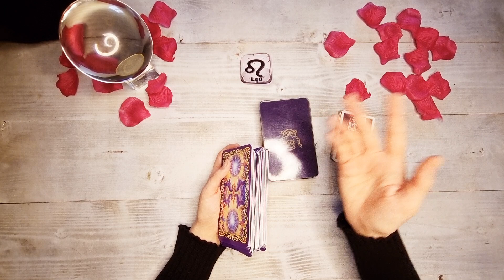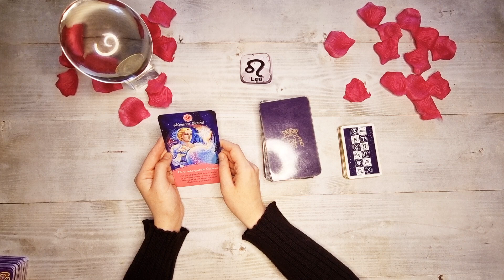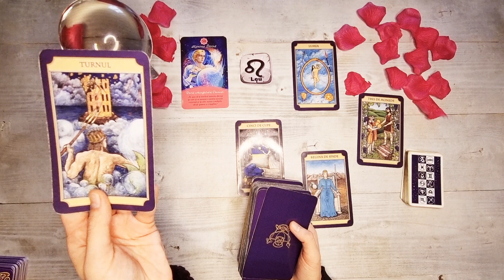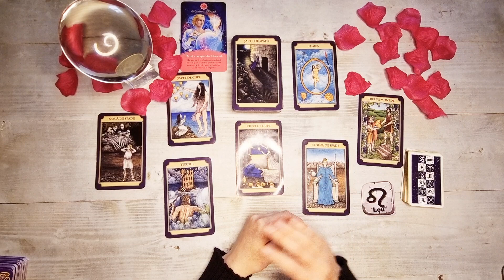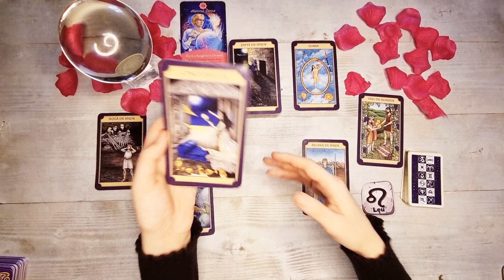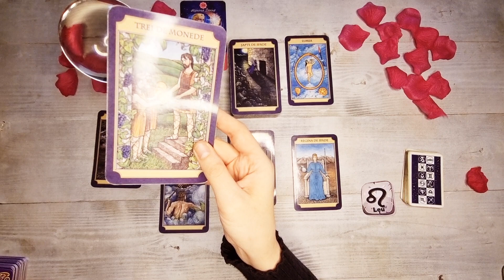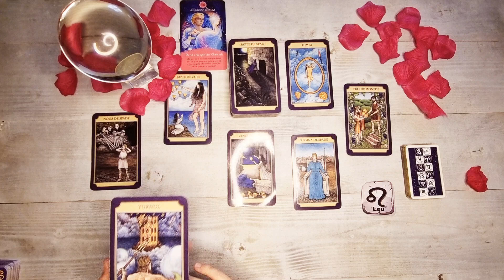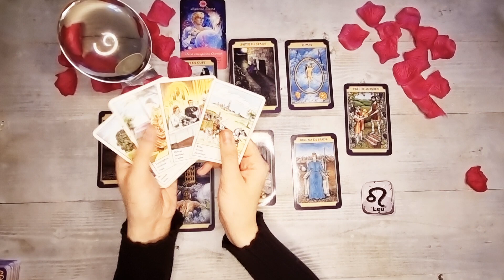𝐋𝐄𝐔🔮𝟏𝟒-𝟐𝟎 𝐅𝐄𝐁𝐑𝐔𝐀𝐑𝐈𝐄🕯(𝐀𝐜𝐭𝐢𝐯𝐞𝐚𝐳𝐚̆ 𝐒𝐮𝐛𝐭𝐢𝐭𝐫𝐚𝐫𝐞𝐚)𝐀𝐅𝐋𝐀𝐓𝐈 𝐂𝐄𝐕𝐀 𝐈𝐌𝐏𝐎𝐑𝐓𝐀𝐍𝐓! 𝐕𝐀 𝐈𝐌𝐏𝐔𝐍𝐄𝐓𝐈 𝐈𝐍𝐓𝐑 𝐎 𝐑𝐄𝐋𝐀𝐓𝐈𝐄!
*Alatura-te pentru avea acces la CITIRI SPECIALE BONUS* *Dacă nu apare butonul Join/Alătura-te, intrați de pe laptop/computer. (Asta tine de țară și de platforma pe care o folosiți, insa se poate rezolva).*